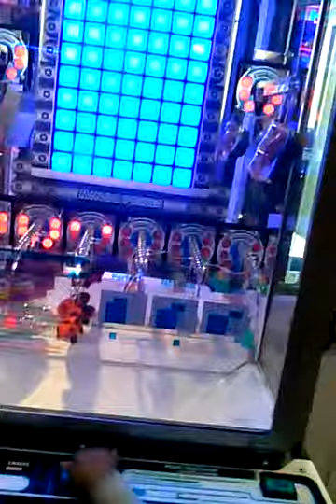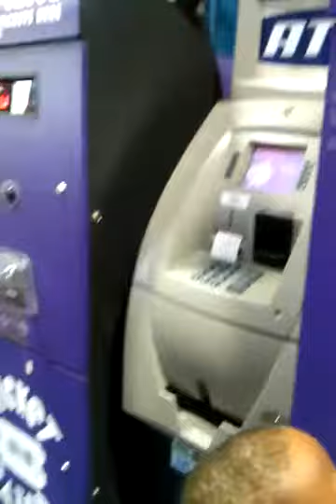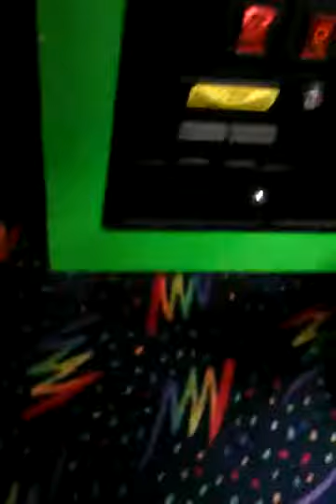October 4, 2017